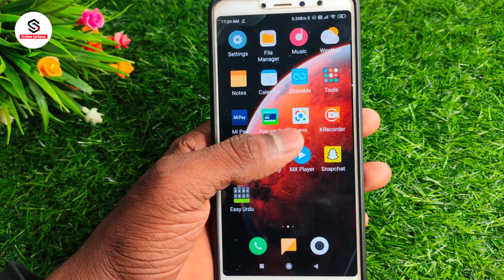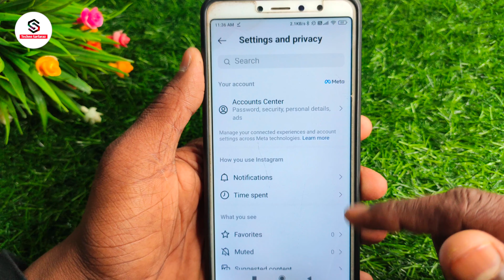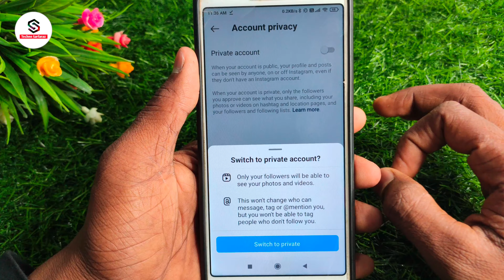instagram account private kaise kare | how to private instagram account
About :- dosto aajke video me apko batane wala hu Instagram id private kaise karen ummed karta hu apko yeah video pasand aayegi

Your query
instagram ka account private kaise karte hain
instagram account private nahi ho raha hai
instagram ki id private kaise kare